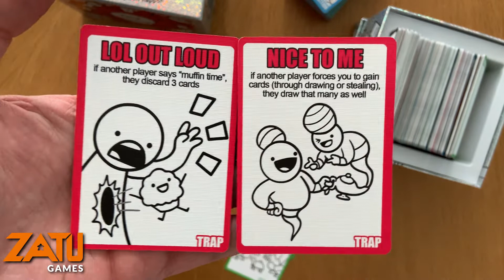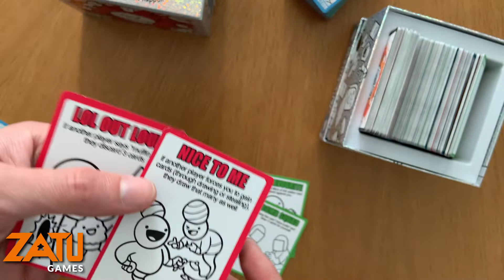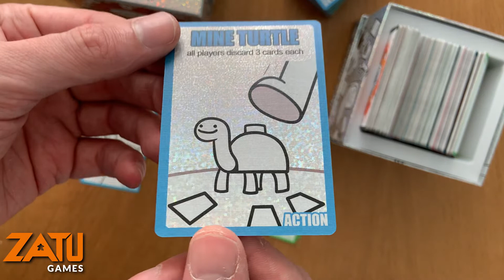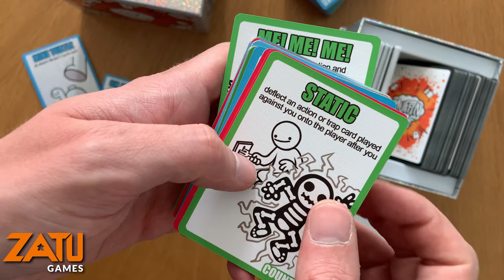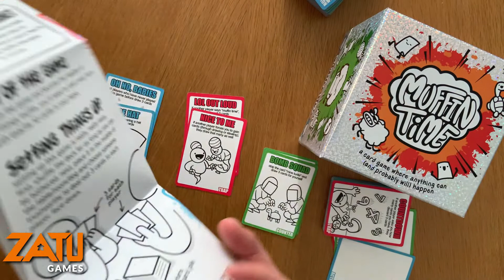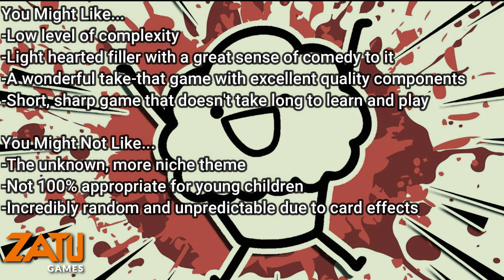Muffin Time Review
Welcome to Virtual UK Games Expo with Zatu! We are just as sad as you that we couldn't attend UKGE this year. However, we are thrilled to bring you the next best thing. Over the weekend our blogging team will be bringing you a variety of videos to watch. From how to plays to reviews.

Muffin Time is a chaotic card game with more twists and turns than you can shake a spork at! Battle your friends, family, and hyper-intelligent pets by drawing and playing from a deck of unique cards that'll either help you, thwart others, or mix things up for the sheer hell of it! See Callum from Northern Dice thoughts here.

Want to see more from Northern Dice?